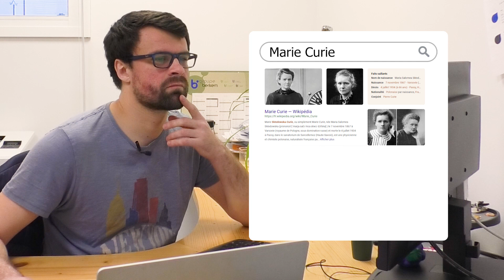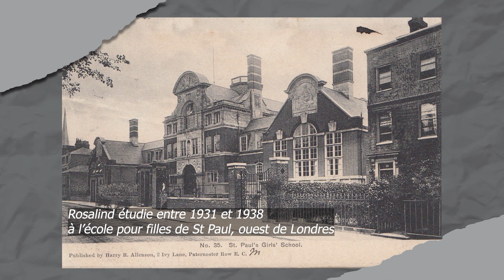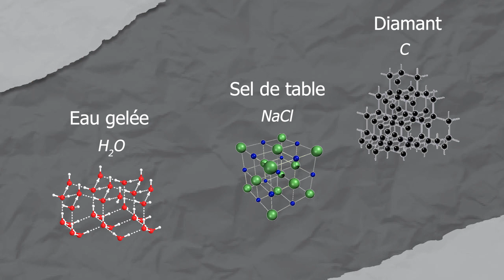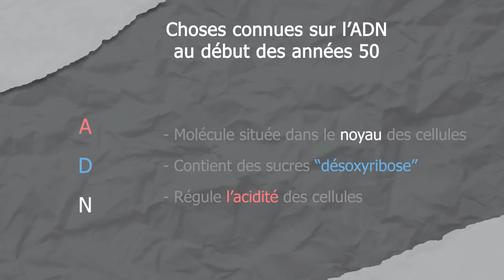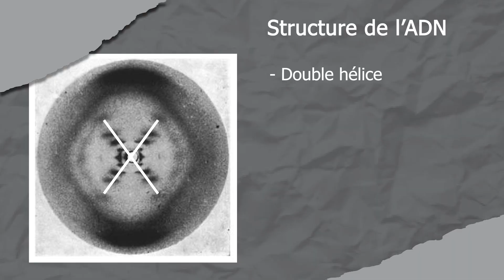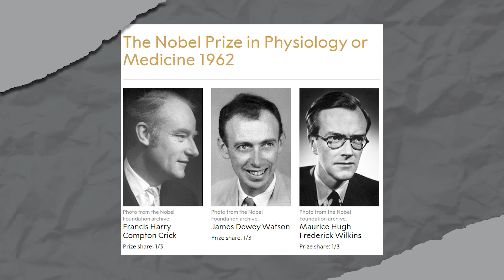La chimiste qui a découvert la structure de l'ADN | Rosalind Franklin | HdC - Épisode 10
Bon voilà, aujourd'hui nous avons décidé de parler de Rosalind Franklin, la chimiste qui élucida la structure de l'ADN. Ses travaux géniaux permirent d'attribuer le prix Nobel de médecine en 1962... à trois autres scientifiques ! Alors, pourquoi Rosalind Franklin ne fut-elle pas récompensée ? Découvrez son histoire.

Dans ce format, retour sur le parcours et les découvertes majeures des plus grand•e•s chimistes.

Introduction 0:00
La diffraction des rayons X : 1:36
La science de Rosalind Franklin : 2:58
Le Prix Nobel de médecine 1962 : 5:01
Les controverses : 6:33

Participez à la communauté sur les réseaux de Chimical 📱

Pour soutenir ce projet, n'hésitez pas à en parler autour de vous et à partager la chaîne !